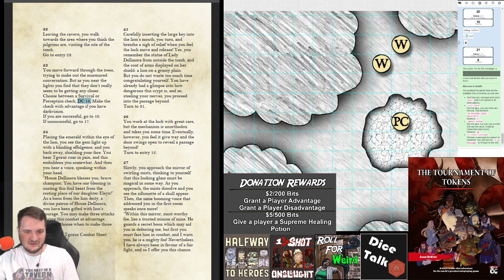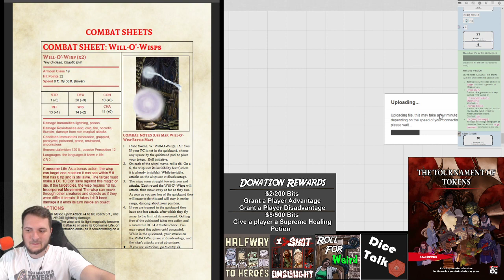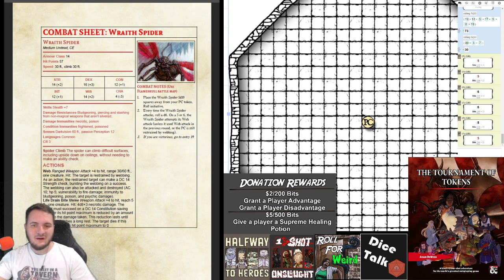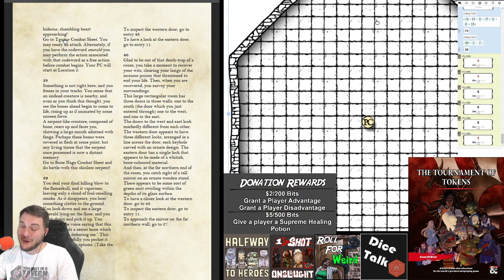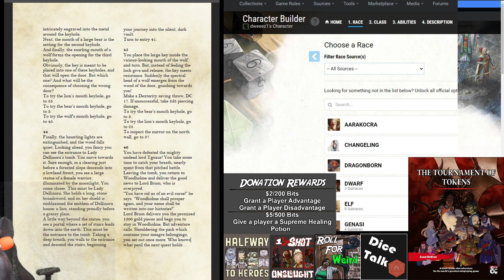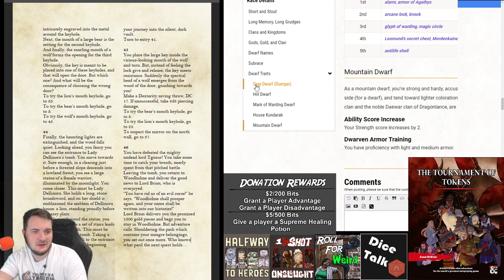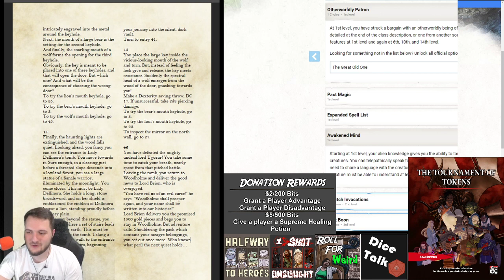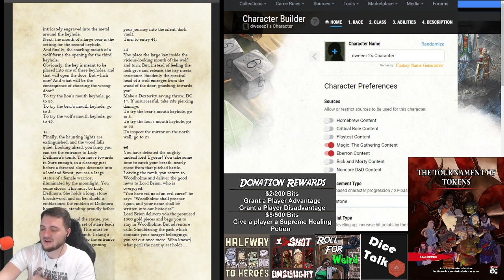Solo Rolling - The Dread Vault of Tgozur: A D&D 5e DMless solo one shot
The Dread Vault of Tgozur, the first in a series of planned shorter solo adventures, for players who want to squeeze a bit of gaming in whenever the opportunity arises. The Adventurers Wanted! series has been created with the intention of providing rapid fire, and often high-level quests for solo players. Expect more of these to appear alongside our longer quests such as Citadel of the Raven and The Tortured Land.

Author: 5E Solo Gamebooks